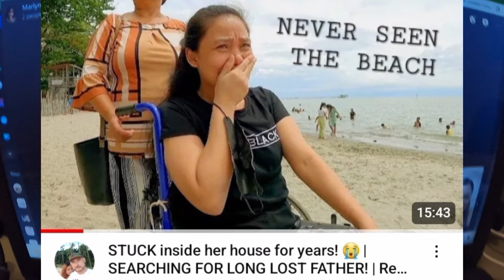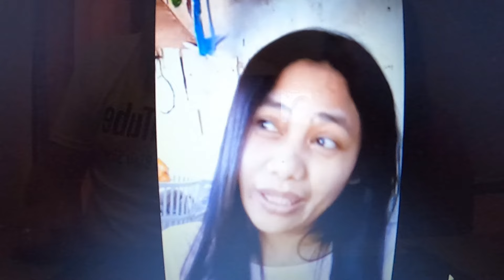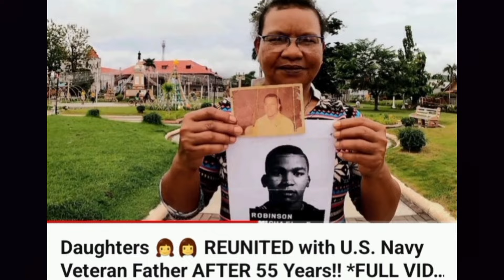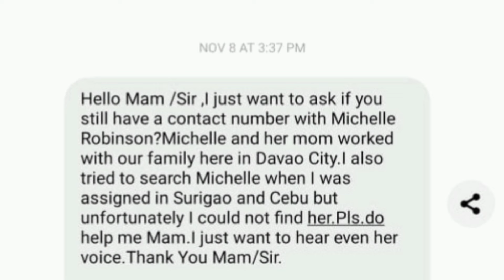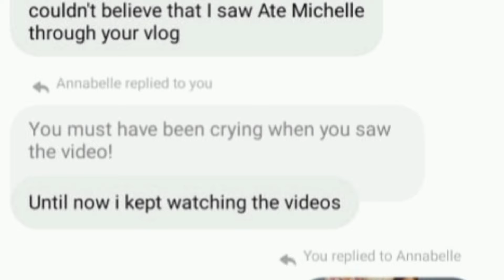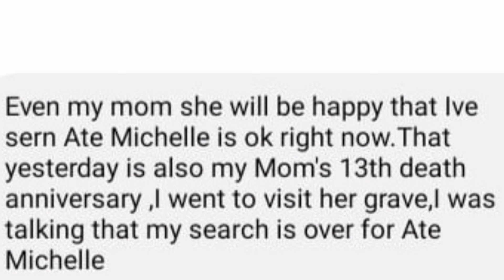What happens AFTER you reunite people? || Rosie and Marlyn's Stories.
Reuniting people with surprise family reunions is never easy but what about if we went and interviewed them one year later?

It's been nearly one year since Marlyn, Rosie and Michelle asked The Leah and Blair Slog to find their long lost biological fathers.  We catch up with these wonderful ladies one year on and ask them how life is now they have been reunited. Through video call we chat first with Marlyn, the girl in the wheelchair who had longed to be reunited once again with her Filipino father.  Then and we speak to Rosie and ask her the latest news on her grandfather Mike Robinson, the former U.S. Navy Airman who had been told by the International Red Cross that his wife and daughter had perished in a strong typhoon.